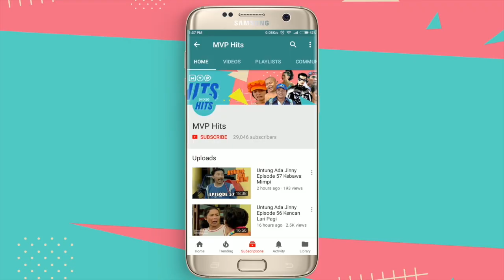Suami Suami Takut Istri Episode 156 Part 1 - Itik Nangis Ditepi Kali